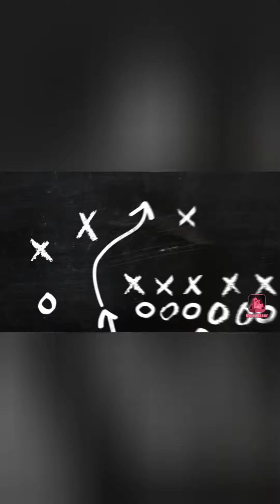How to draw naruto and shasuke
Hello, we're tons of sugar you can see how cilp is today ifany you can take tow seconds for you rself tow like tow sharing and signinh up on the channd whereas it there's ang thing wrong or mising make a comment below l thanh you for waching me for the past feu month .😆